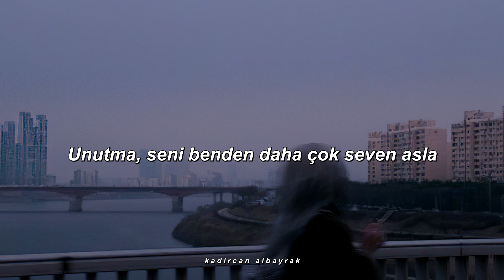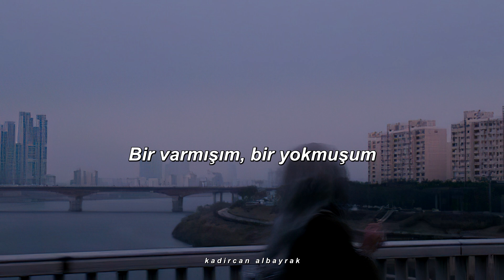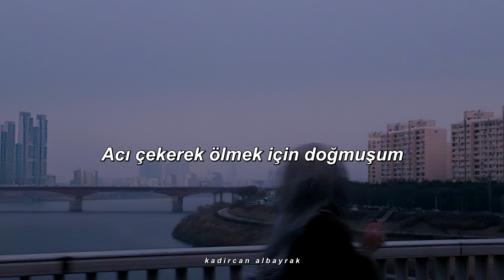üstüm başım altüst olmuşum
Mavi Gri - Altüst olmuşum (Sözleri)
Şarkı Sözleri

Nasıl başlarsa öyle bitermiş aşklar da
Yaşım, başım olmadan bildiğim bir tek şey var
Unutma, seni benden daha çok seven asla
Bulamazsın, bulamazsın her yerde arasan da

İnsan sahipsiz kalır ya
Anlar o zaman
Hep sendin, hep özeldin
Nefes almak zor

Bana verilen candan hesap sormuşum
Bir varmışım, bir yokmuşum
Acı çekerek ölmek için doğmuşum

Ömrümün en güzel yıllarında
Bi' deli kara sevdaya tutulmuşum
Haberin yok mu, zalim?
Ben, sen diye kalbimi mahvedip durmuşum

Anlar o zaman
Nefes almak zor